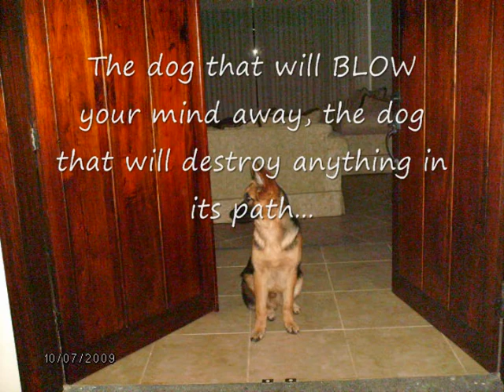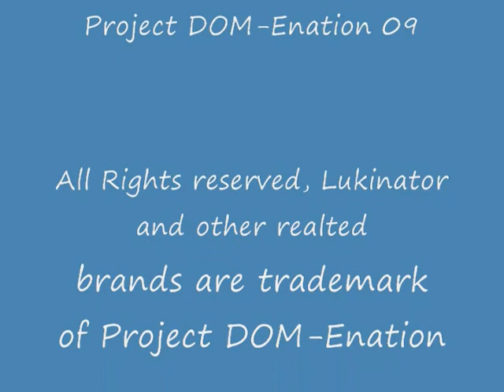Project DOM-Enation: Crazy Dog, Lukinator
Luka my dog goes crazy on various different things... xD